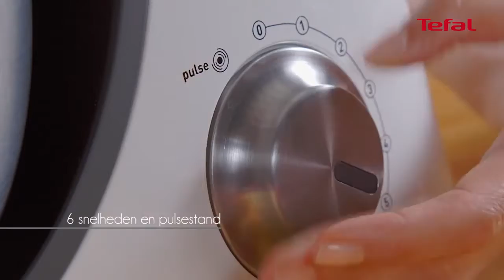Tefal Keukenmachine - QB504D